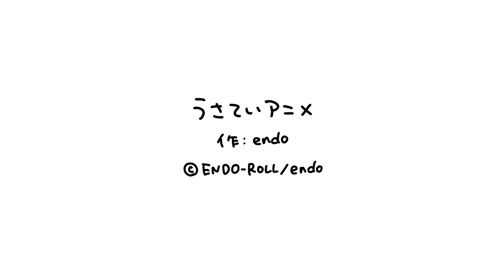こむぱい｜うさていアニメ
＼ いつもこころに うさぎ帝国 ／
このチャンネルでは、うさていアニメを中心に、毎週金曜の18時頃に何かしら更新予定です。
（たまに遅れたり、お休みすることもあります）

©️ENDO-ROLL/endo